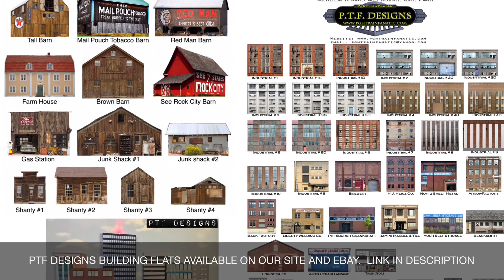Lionel Legacy Western Maryland lionmaster Challenger slow roll out of town for the last time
Hey train friends,  this is a video I took back in October 19’ I believe. Last run of the WM 1201 before trading it in for something else new and shiny. Regrets?  Maybe it was a very nice locomotive but there’s always new one coming out so I’m not concerned.

Thanks for the views, comments and likes!

Thanks, Nick

I am the maker of PTF DESIGNS BUILDING FLATS

THE BEST BUILDING FLATS FOR ALL SCALES OF MODEL RAILROADING ON THE MARKET!!